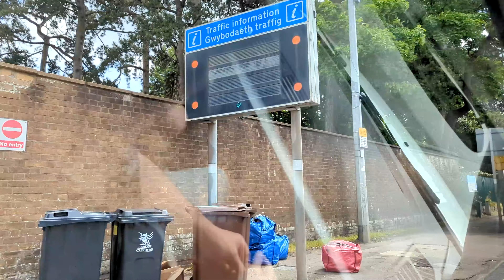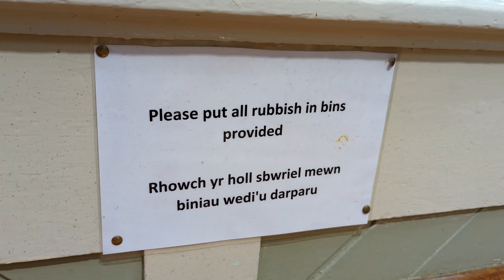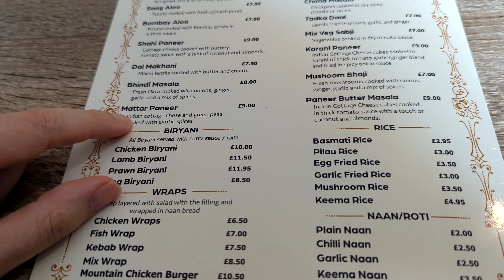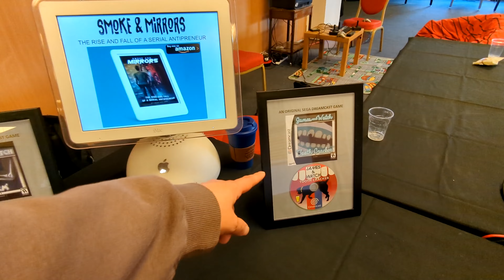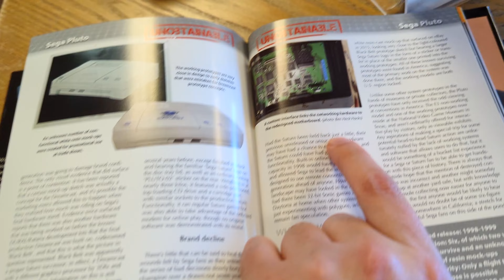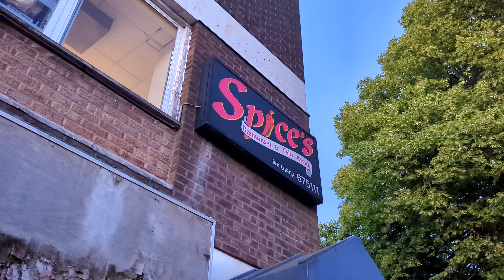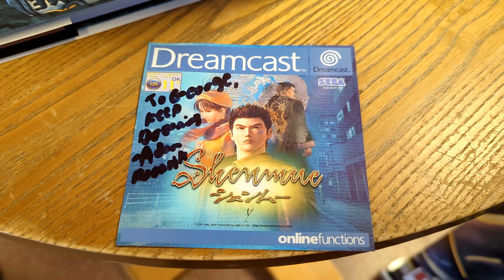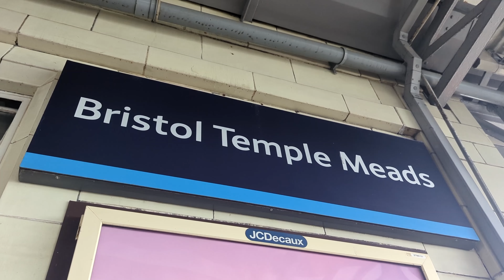Cardiff & Wolverhampton (UK) Videogames & FOOD - Adam Koralik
It's Adam Koralik here and today we're traveling to Wolverhampton England! Technically we also explore around Bristol briefly. Primarily our time is about a videogame convention called Revival Game Not Over, however, as you do, WE EAT.